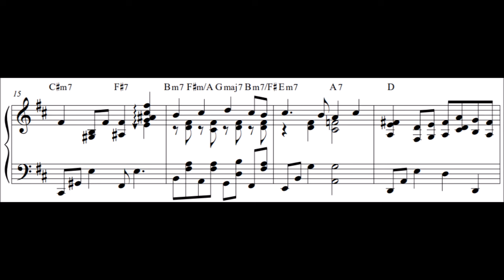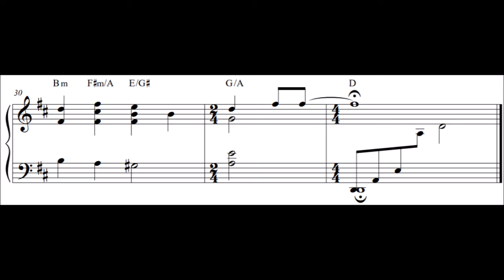[ballad jazz piano] Yesterday (sheet music)